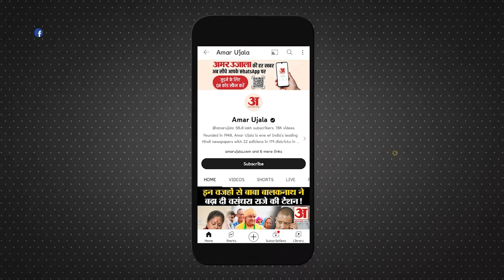Amar Ujala Samwad: अमर उजाला के कार्यक्रम विख्यात कारोबारियों ने साझा किए टिप्स | Asif Iqbal